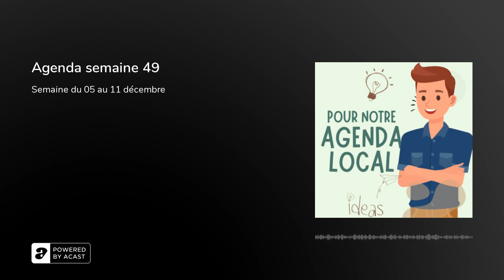Agenda semaine 49